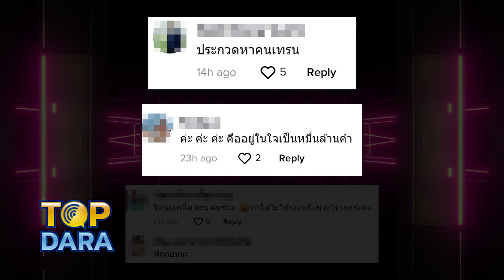"แม่ปุ้ยTPN"ดึง"นิโคลีน"ไลฟ์เดือด ฟาดคนถล่มวิจารณ์บอกให้รอง1ช่วยเทรนให้คนมง l TOP DARA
ทำเอาหลายคนยังมูฟออนไม่ได้ หลังจากคนไทยได้ตัวแทนที่สวยที่สุดในประเทศที่จะเป็นตัวแทนในการเดินเข้าสู่จักรวาลต่อไปนั้น คือ “แอนนา เสืองามเอี่ยม” เจ้าของมงกุฎMiss Universe Thailand 2022คนล่าสุด ที่จะเป็นตัวแทนคนไทยไปประประกวด Miss Universe2022ปลายปีนี้

แต่ทว่ากลับมาดราม่าอย่างหนัก เมื่อมีการเผยคลิปบางส่วนจากไลฟ์สดของกอง หลังจบการประกวดMiss Universe Thailand 2022 โดยเป็นบทสนทนาระหว่าง "แม่ปุ้ย ปิยาภรณ์ แสนโกศิก"ผู้อำนวยการกองประกวด มิสยูนิเวิร์สไทยแลนด์ ได้พูดคุยกับ"แอนนา"และ"นิโคลีน" ซึ่ง“แม่ปุ้ย”ได้พูดกับแอนนาว่า"การทำงานหนักพร้อมหรือเปล่า"

แอนนา ตอบว่า"หนูพร้อมตั้งแต่สมัครแล้วค่ะแม่"

ติดตามความเคลื่อนไหวได้อีกช่องทาง